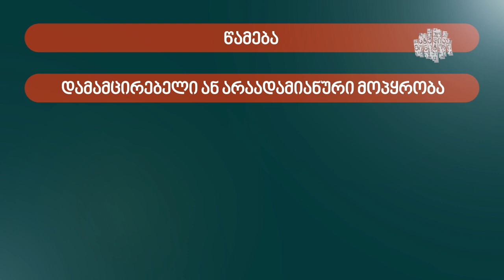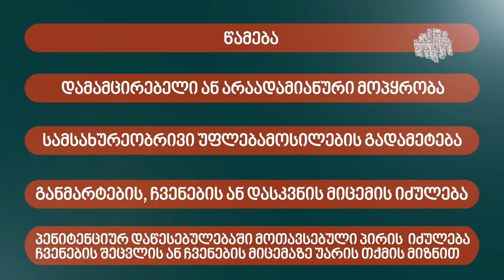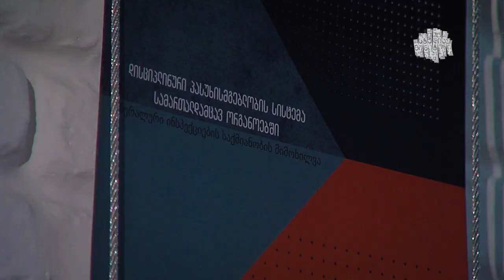დამოუკიდებელი საგამოძიებო მექანიზმი - რას აპროტესტებენ უფლებადამცველები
არასამთავრობო ორგანიზაციებში ფიქრობენ, რომ ეს იქნება რეფორმა რეფორმისთვის, თუკი სახელმწიფო ინსპექტორის სამსახურის მიერ გამოსაძიებელ საქმეებზე პროკურატურა განახორციელებს საპროცესო ზედამხედველობას.